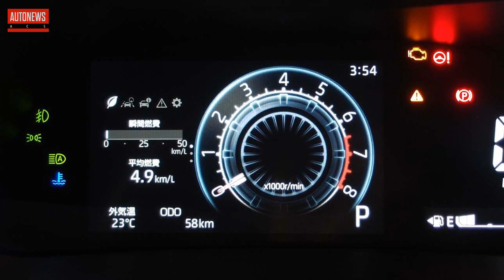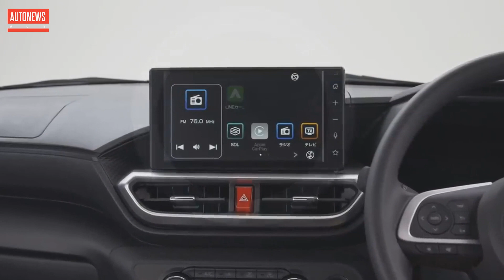Новая Toyota Raize: самый доступный кроссовер марки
На японском рынке дебютировала весьма любопытная новинка от Toyota — модель Raize, которая стала самым маленьким и недорогим «паркетником» в гамме японского производителя.